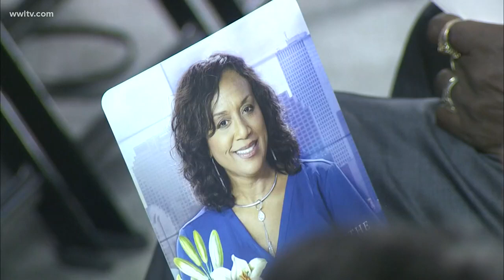Friends and family remember Nancy Parker, New Orleans TV news icon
There were three hours of moving tributes this morning at Xavier University and emotional songs from famous musicians and her husband, Glynn Boyd.